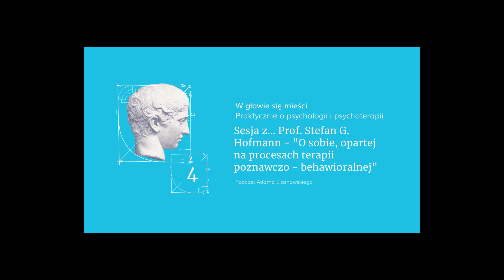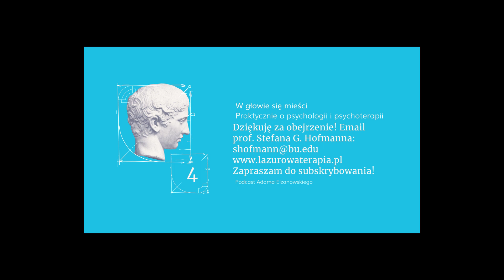4. Sesja z... Prof. Stefan G. Hofmann. Normalność nie istnieje. Ponad DSM i PBCBT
Jeden z obecnie najbardziej wpływowych badaczy myślicieli, nieustannie pracujący nad rozwojem terapii poznawczo - behawioralnej. Współautor (wraz ze Stevenem C. Hayesem) wydanych w Polsce  przez Gdanskie Wydawnictwo Psychologiczne "Terapia Poznawczo - Behawioralnej Opartej na Procesach", "Ponad DSM" oraz selfhelp book własnego autorstwa "Ponad Lękiem".

 W 'Sesja z..." rozmawiam z Prof. Stefanem G. Hofmannem o tym co skłoniło go ku poszukiwaniu nowych "dróg" w terapii poznawczo - behawioralnej, o kulisach sporu merytorycznego oraz znalezienia wspólnego języka z drugą bardzo ważną osobą i przyjacielem Profesora- Stevenem C. Hayesem. Profesor opowiada również o podstawach terapii poznawczobehawioralnej opartej na procesach i jej przyszłości i wiele ponad to... Zapraszam!!

Dokładniej przybliżając sylwetkę Prof. Stefana G. Hofmanna: stypendysta/nagrodzony przez Fundację Aleksandra von Humboldta, profesor na Uniwersytecie w Marburgu (Philipps-Universität Marburg) oraz na Uniwersytecie Bostońskim (Boston University). Były prezes Stowarzyszenia Terapii Behawioralnej i Poznawczej (Association for Behavioral and Cognitive Therapies). Redaktor naczelny czasopisma naukowego „Cognitive Therapy and Research”. Autor ponad 400 recenzowanych publikacji w czasopismach i 20 książek. Od 2015 jest na prestiżowej liście najczęściej cytowanych naukowców Highly Cited Researchers. Laureat wielu nagród i wyróżnień, między innymi Nagrody imienia Aarona T. Becka przyznawanej za znaczący i wkład w dziedzinie terapii poznawczej.